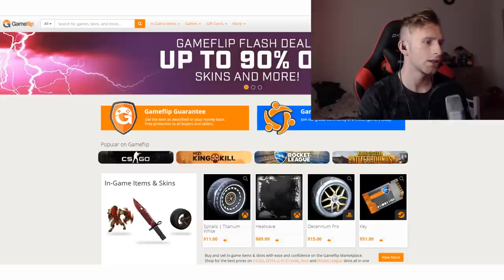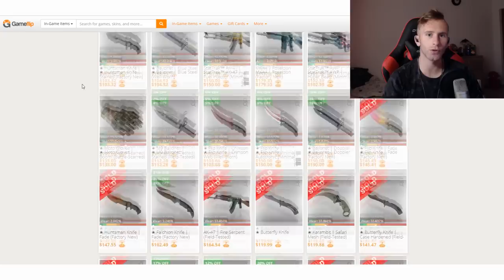Scooby Doo i Kudłaty Grają w CS GO ? (TrolleQ na mikrofonie)